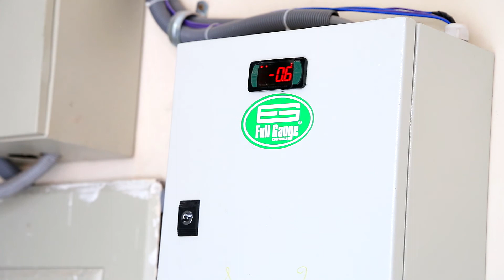UNSCH 2021: LICENCIAMIENTO DE LA ESCUELA DE MEDICINA HUMANA EN MARCHA.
El rector de la UNSCH Dr. Antonió Jerí Chávez visitó el local de Investigación e Innovación (Innova), para verificar la finalización de los trabajos de habilitación de los servicios básicos (agua, desagüe y luz); así como la conclusión de los ambientes académicos, laboratorios,  refuerzo de seguridad del local (rejas, cámaras de seguridad) y  otros que serán concluidos los próximos días, para para uso de la Escuela Profesional de Medicina Humana, en cumplimiento de garantizar el licenciamiento de la Escuela en mención.